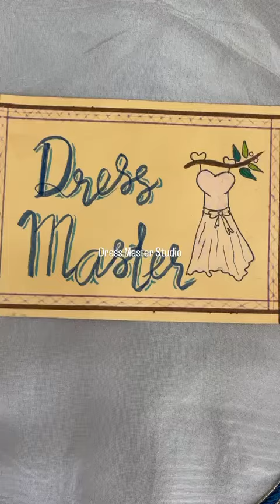Best Hand Work Suits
Best Hand Work Prices